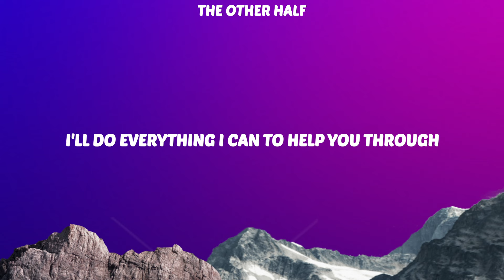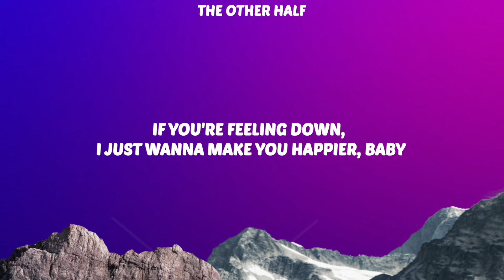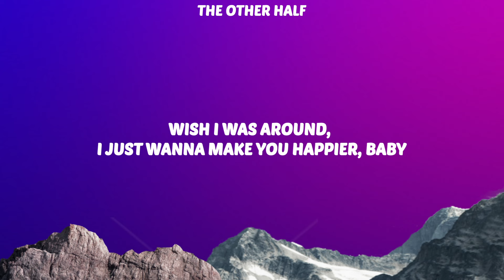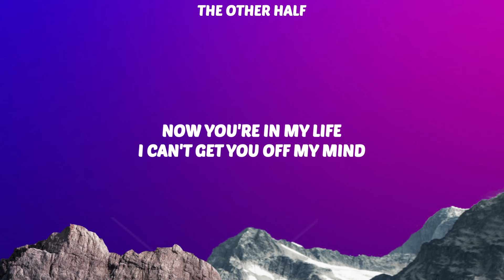Harry Styles - Late Night Talking (Lyrics)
🌸Lyrics:- Harry Styles - Late Night Talking

[Verse 1]
It's only been a couple of days and I miss you, mmm, yeah

[Pre-Chorus]
If you're feeling down, I just wanna make you happier, baby
Wish I was around, I just wanna make you happier, baby

[Chorus]
We've been doin' all this late night talkin'
'Bout anything you want until the mornin'
[Verse 2]
If it's Hollywood or Bishopsgate, I'm coming too (Ooh)

[Pre-Chorus]
Wish I was around, I just wanna make you happiеr, baby

[Chorus]
'Bout anything you want until thе mornin'

[Chorus]
[Post-Chorus]
I won't even try (All this late night talking)
Can't get you off my (All this late night talking)